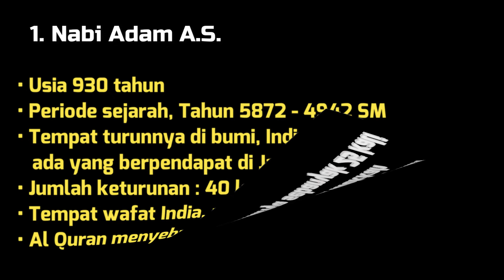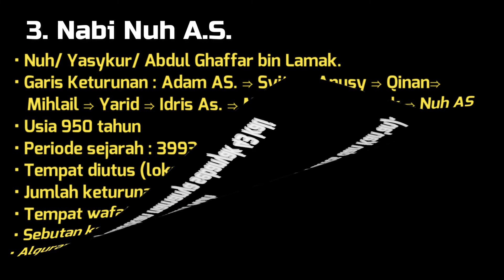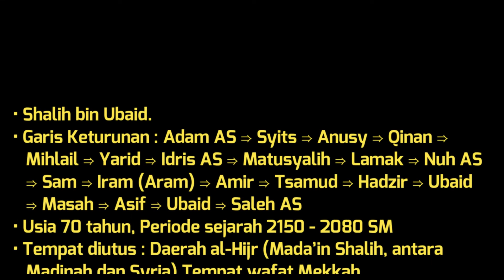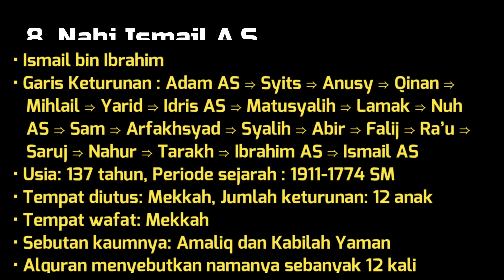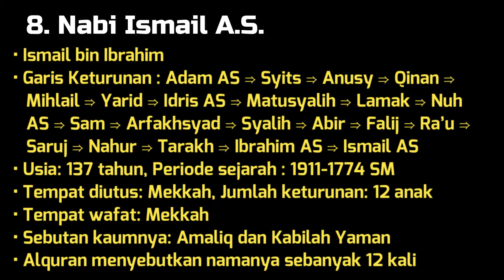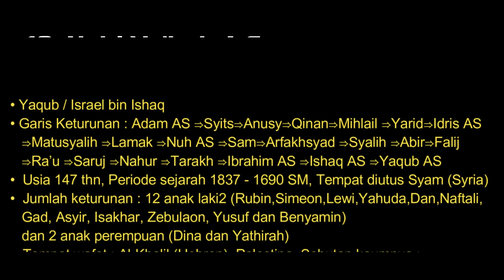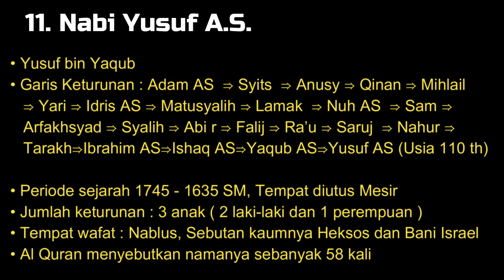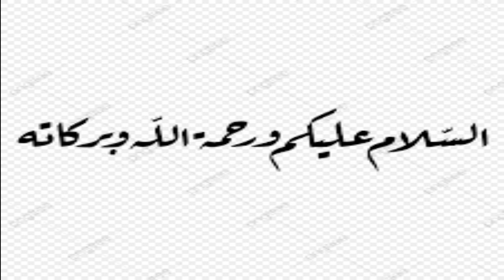25 NABI DAN RASUL || PROFIL, USIA DAN KETURUNANNYA || PART 1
25 NABI DAN RASUL
PROFIL, USIA DAN KETURUNANNYA

Para Nabi dan Rasul yang Wajb diketahui berjumlah 25 Orang. Dari 25 Orang tersebut, berapa lamakah di utus ?, ke daerah manakah mereka di utus dan siapa sajakah keturunannya... ?

Untuk mengetahui semua itu, yukkk kita simak vidionya sampai tuntas.
Jangan lupa juga untuk :
Like, jika berkenan